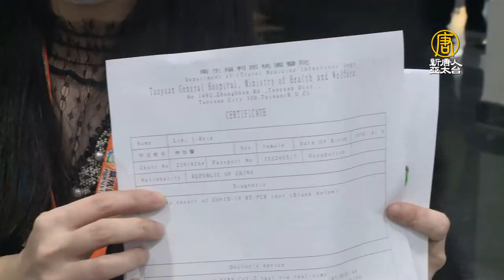帛琉首發團採檢全陰可安心出遊 關島開放受矚